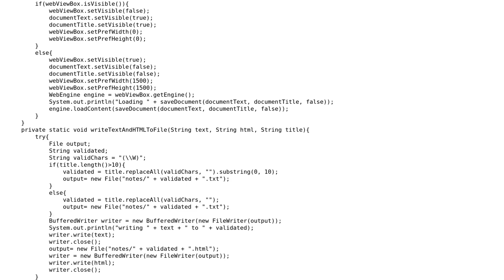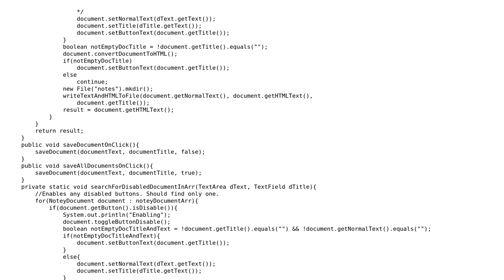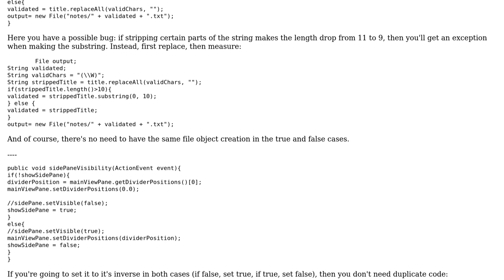Code Review: Note Management Program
With thanks & praise to God, and with thanks to the many people who have made this project possible! You are responsible for your own actions.